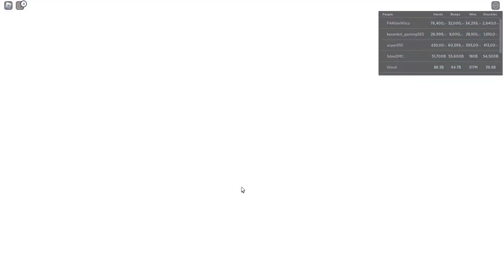ROBLOX Halloween arm wrestling czyli siłujemy się na rękę i chłodzimy po domach na Halloween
lecimy z subami nie śpimy, let's go with subscribes